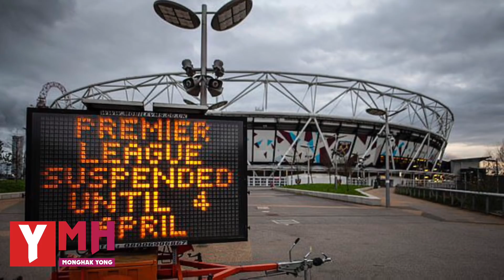នាយកក្លិប PL មួយថាអយុត្តិធម៌បេីមិនឱ្យពានទៅ Liverpool តែការត្រលប់របស់ PL ថ្ងៃ៤មេសាគឺពិបាកស្រមៃព្រោះ..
នាយកក្លិបមួយក្នុងក្របខ័ណ្ឌ PL លេីកឡេីងថាជារឿងអយុត្តិធម៌បេីមិនឱ្យពានទៅ Liverpool ព្រោះ... ប៉ុន្តែការត្រលប់មកវិញរបស់ PL នៅថ្ងៃ៤មេសាគឺពិបាកស្រមៃថានឹងកេីតឡេីង​ ដោយសារ...